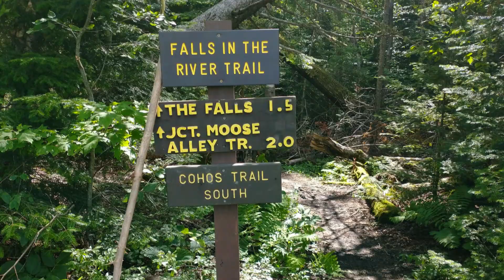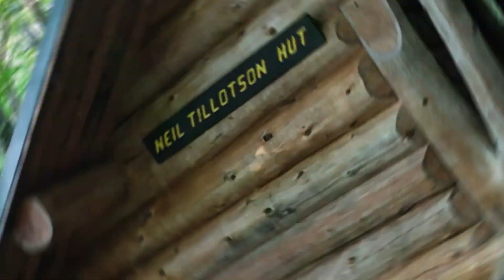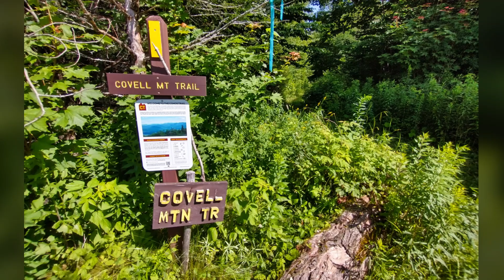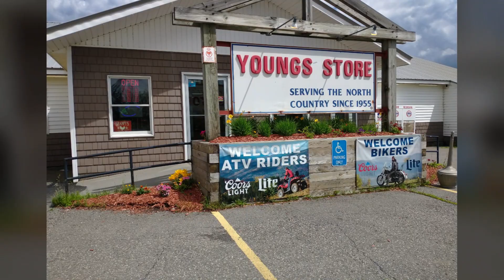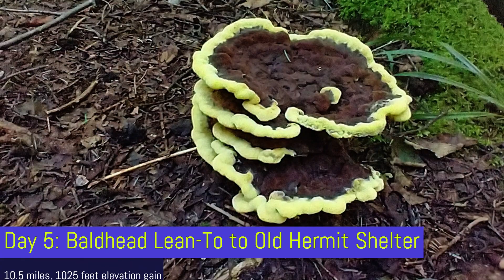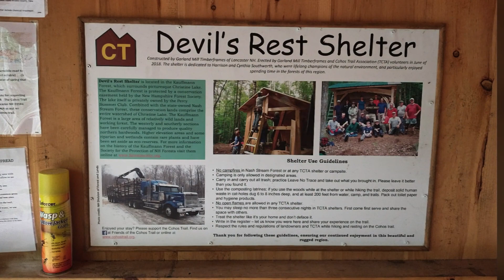SOBO thru-hike of the Cohos Trail in New Hampshire, July 2023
Backpacking the Cohos Trail, a 170 mile hiking route in northern New Hampshire.  SOBO thru hike, starting at the Canadian border and ending at the Davis Path trailhead in Crawford Notch.  July 19 thru July 31, 2023
Highlights:  Connecticut Lakes, Pittsburg NH, Falls in the River, Dixville Notch, Table Rock, Nash Stream Forest, Percy Peaks, Stark Village, Kilkenny Ridge, Pondicherry Wildlife Refuge, Presidential Range, Dry River Wilderness, Davis Path, Mt Cabot, Mt Waumbek, Mt Isolation, Stairs Mt, Mt Crawford.
There was a lot of rain prior to (and during) the hike, so the trails were wet and muddy.  But the streams were roaring and the waterfalls were great.